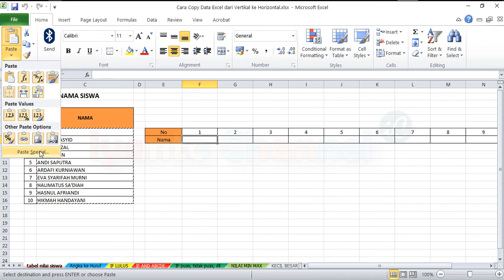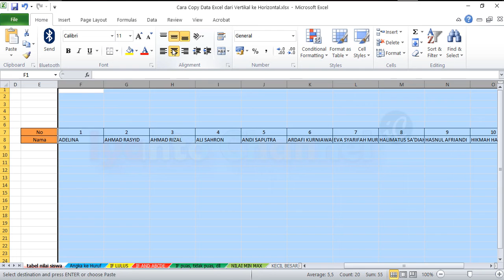Cara Copy Data Excel dari Vertikal ke Horizontal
Video tutorial ini menjelsakan cara copy data excel dari vertikal ke horizontal dengan mudah tanpa harus mengetik ulang data tegak lurus ke mendatar.